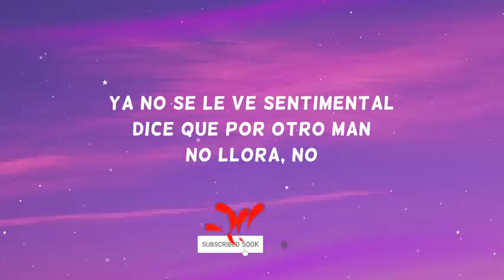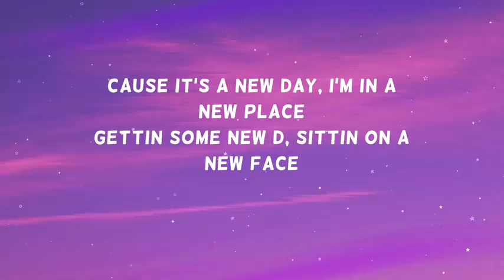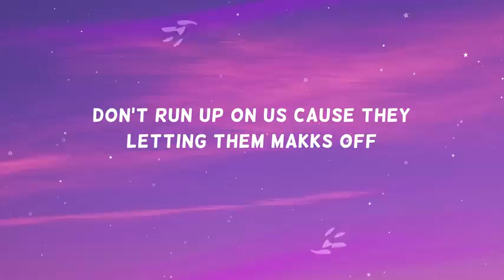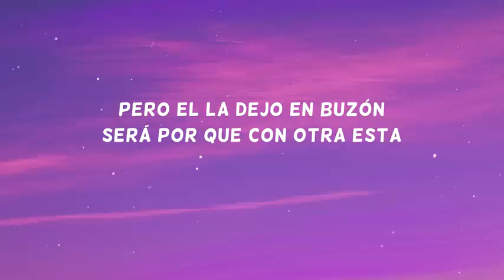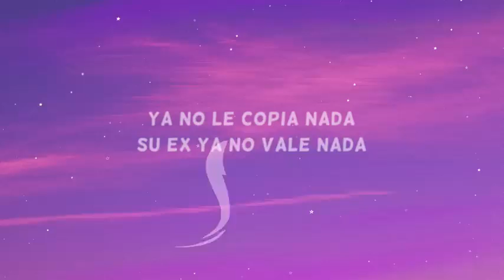KAROL.G NIKI MINAJ-TUSA(LETRA)